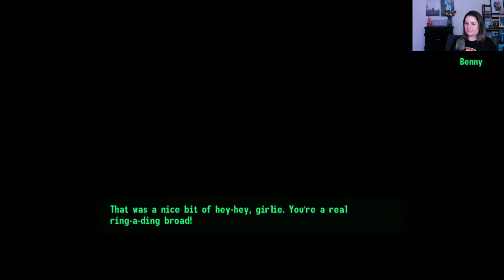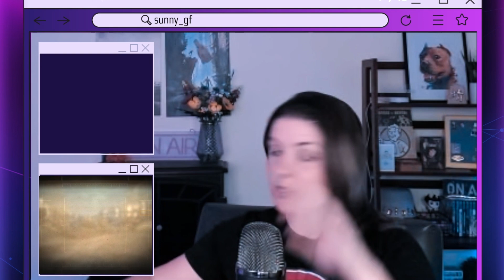Did We Find A Loophole By Ending The Legion in Lonesome Road? | Streamed 10.3.24